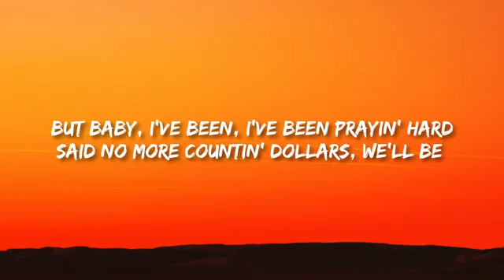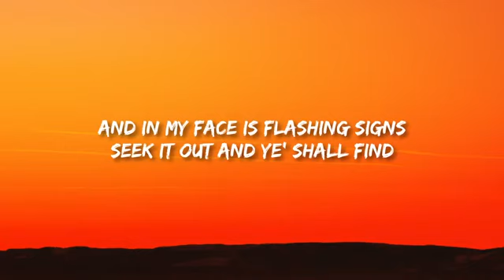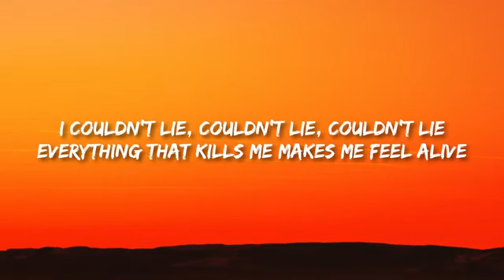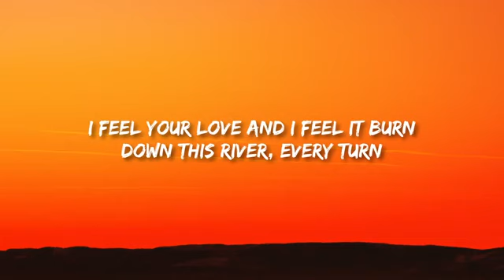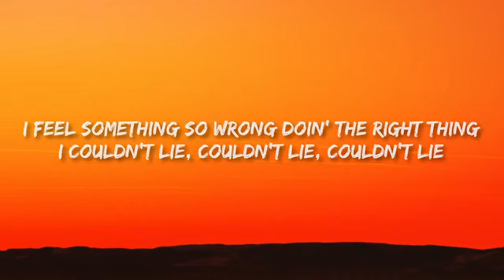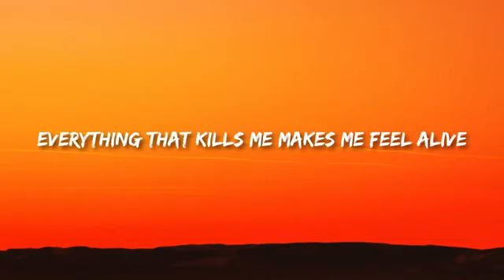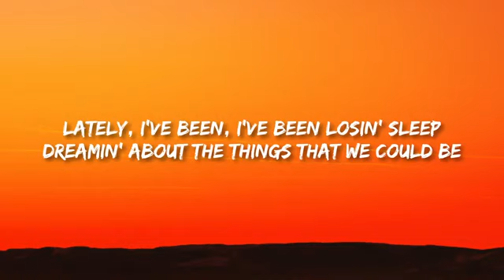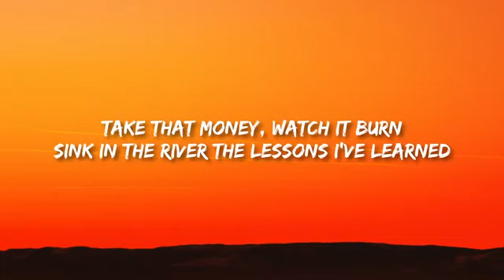COUNTING STARS (LYRICS)